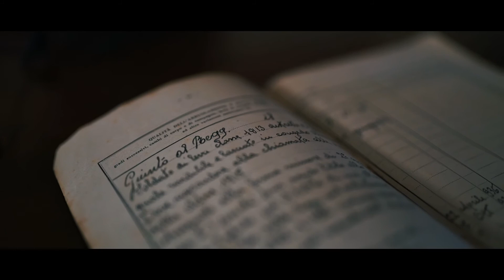Classe 2 novembre 1913 Felice Magliano 1/6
Felice Magliano, classe 1913.
L'ho incontrato qualche giorno fa, ci siamo fatti una chiacchierata, io lui e suo nipote Sandro Paladino​.
Ci ha raccontato della sua vita, della prigionia durante la guerra, del lavoro come bracciante agricolo, dell'amore, dell'importanza del sapere e del gioco delle tre carte che durante la giovinezza gli permetteva di vivere.

Ho raccolto i sui racconti di 104 anni di vita in 6 brevi video clip.

Questo è il primo di questa serie che prenderà il titolo di Raccontidi104annidivita.

Per 6 giorni, a partire da oggi, ogni mattina alle 8 in punto Felice ci racconterà un pezzettino della sua vita!